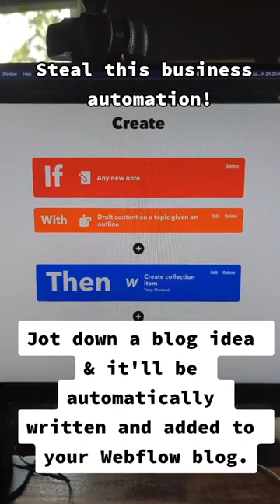Steal this business automation: Get a blog idea automatically written and added to your Webflow blog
Jot down a blog idea and it'll be automatically written and added to your Webflow blog.